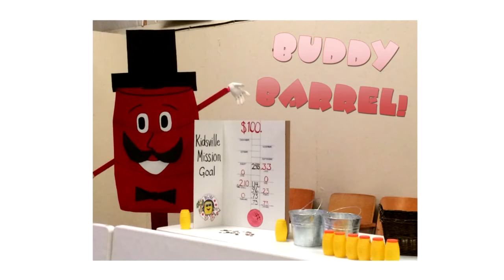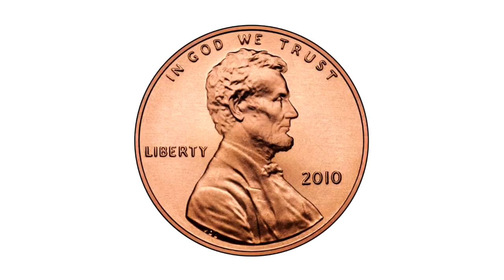1Kidsville Pennies for Posters Commercial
Join Frowny the Clown and Holy Quinn in their effort to fund KPFP (Kidsville Pennies for Posters)!  Even adults members of the church can help one team (the BOYS or the GIRLS) to win an exciting prize while helping to fund ministry all at the same time!  Start saving those pennies!